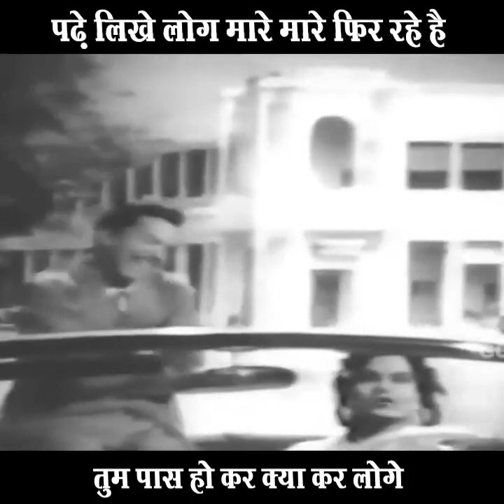पढ़े लिखे लोग मारे मारे फिर रहे हैतुम पास हो कर क्या कर लोगे